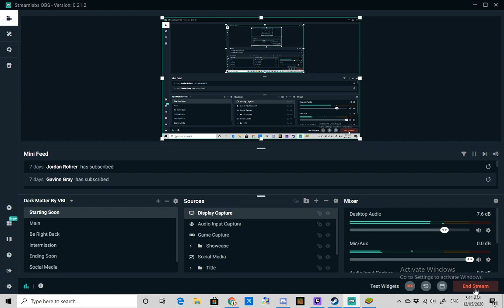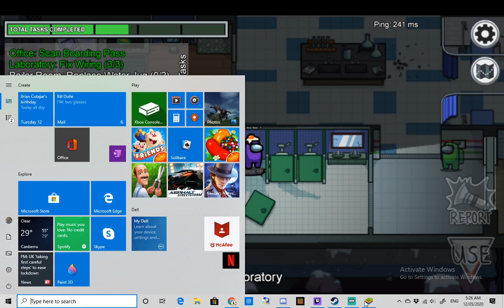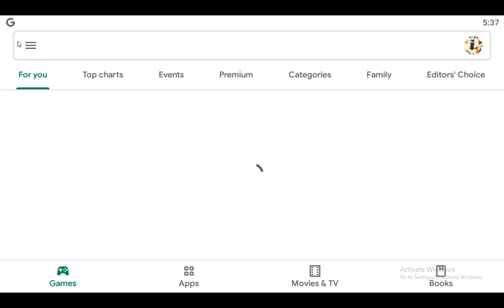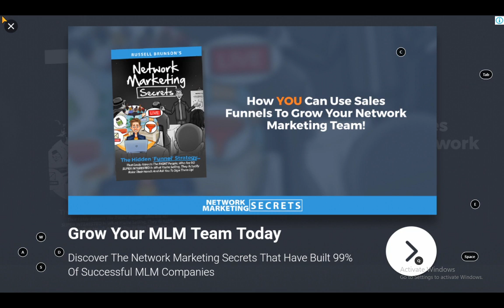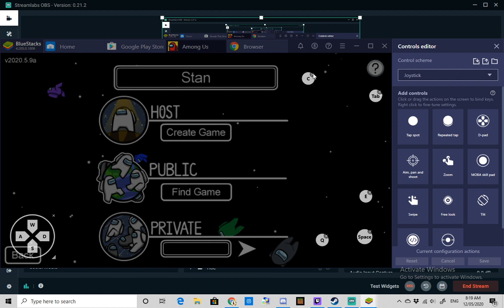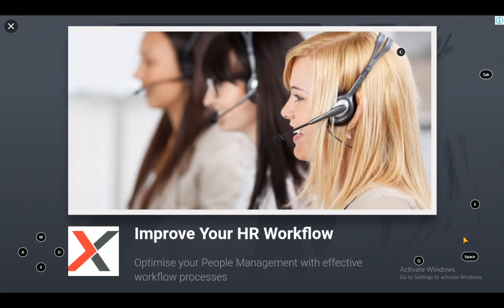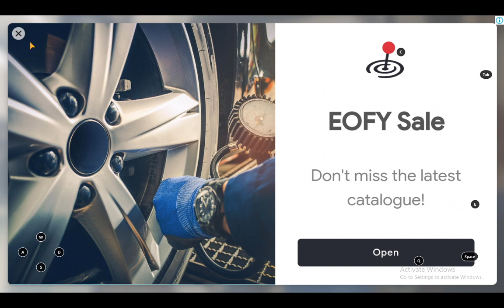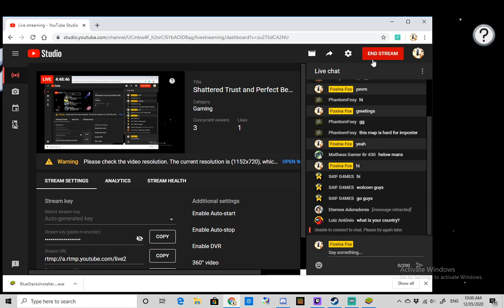Shattered Trust and Perfect Betrayal (Among Us)